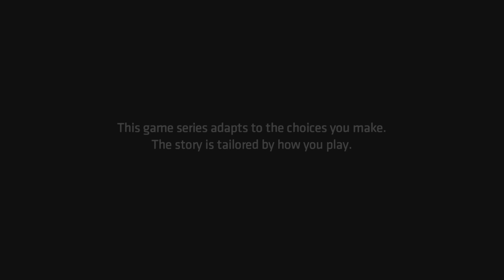Batman: The Enemy Within_20221231144329